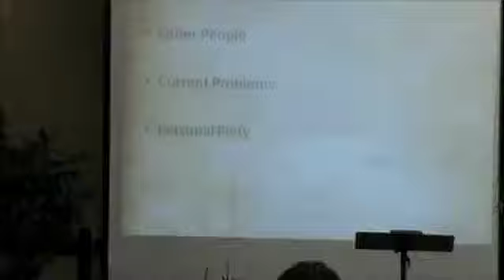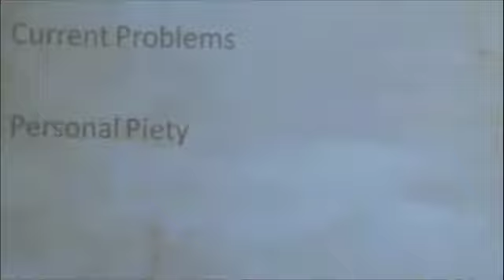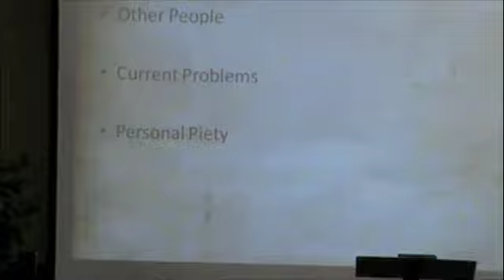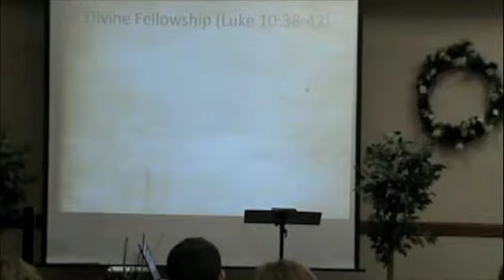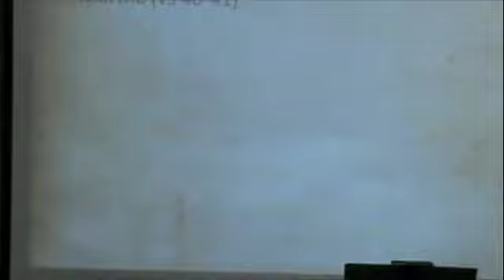Out of Focus pt.3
Pastor Brad Brandon what happens when Christians loose focus of what's important ?